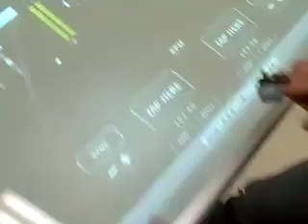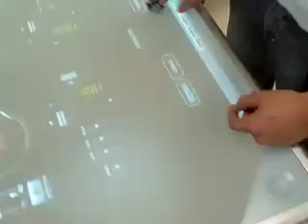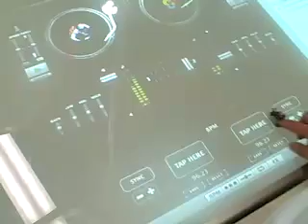djay Light-Table: Low-cost Interactive Musical Surface Demo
Using a Nintendo Wii Remote (Wiimote) and a projector you can turn any surface into an interactive musical DJ tool. This video demonstrates algoriddim's Mac DJ software "djay" — on a MacBook Pro, projected onto a glass table.

I used an IR light source strapped to my finger with a push button switch to activate mouse clicks. The wiimote can track the position of my finger using Johnny Lee's famous Wiimote software

A Mac version of this tool, which I used in this demo, "WiimoteWhiteboard" can be downloaded